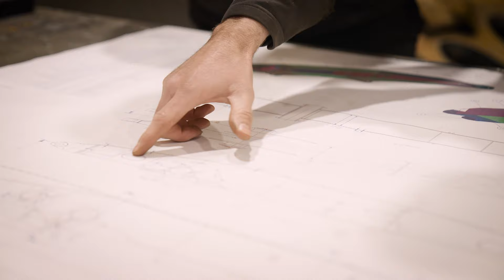Vacature Lasser bij Luyckx in Brecht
Ken is Lasser bij Luyckx en is meteen na zijn schooltijd bij Luyckx beginnen werken.

Hij doet alles op gebied van Lassen. Van wegenbouw tot autolaadkranen. Hij wordt dan ook continu bijgeschoold.

Zoek jij een uitdagende job als lasser? Solliciteer dan nu bij Luyckx